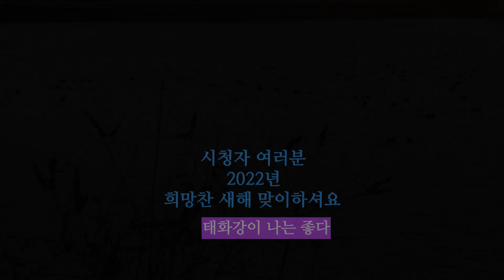[6] 진돗개 미담 소크라테스의 일기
춥고 쓸쓸한 이 겨울.. 산책하면서 우연히 보리를 맍난다. 그것도 하루에 두 번씩이나! 죽어도 안 맞는 게 로또라지만 미담이는 잭팟처럼 로또가..